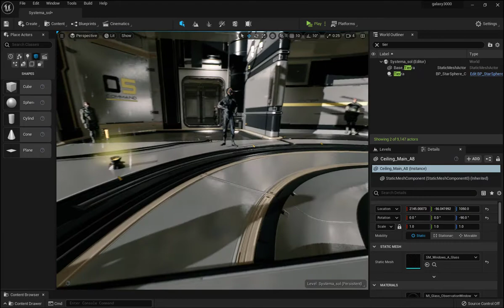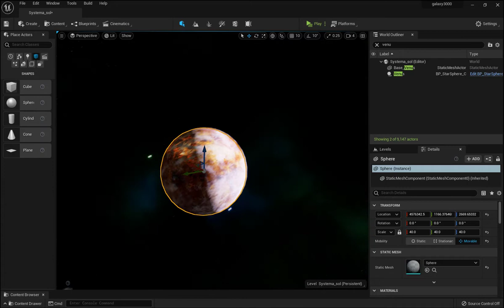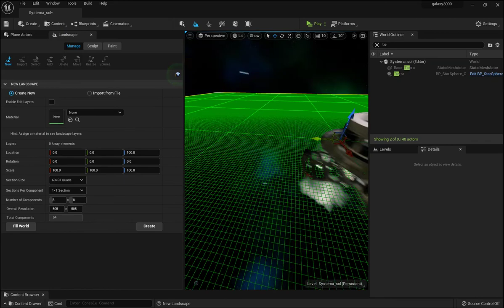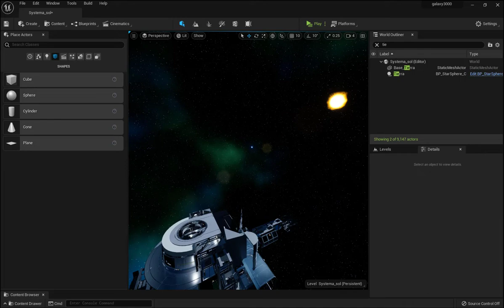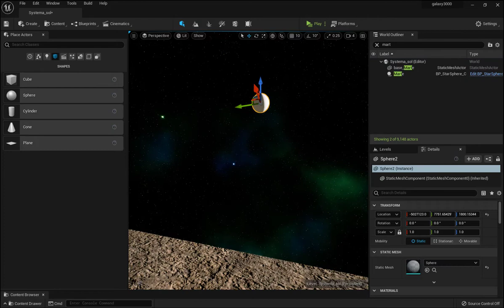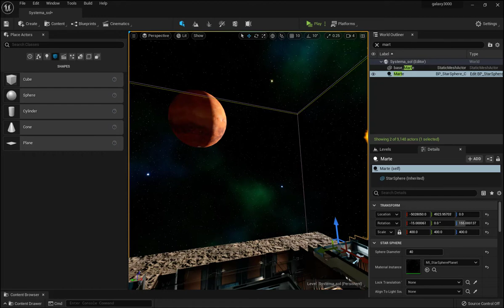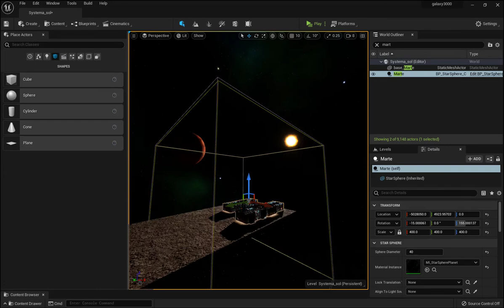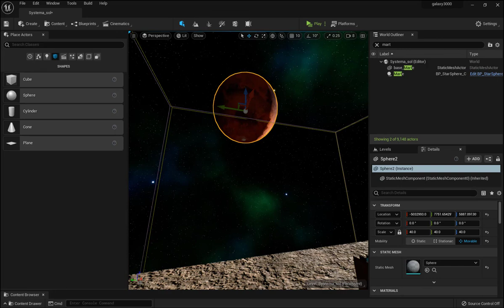Unreal Engine 5 V 28 Creamos Planetas